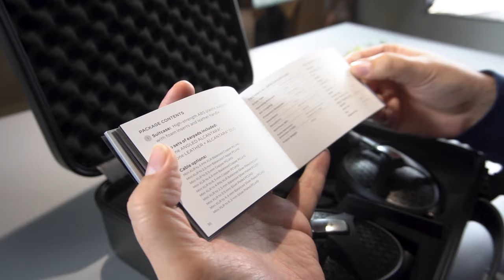REVIEW MEZE EMPYREAN II vs MEZE EMPYREAN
Los Meze Audio Empyrean II son la nueva generación de los auriculares tope de gama de Meze Audio. Una versión que mantiene la esencia de los míticos  Empyrean pero con mejoras en aspectos como la escena sonora, la calidad de construcción y una estética renovada.

Para nuestro especialista en sonido, Alex, los nuevos Empyrean II de Meze Audio son uno de los auriculares más espectaculares del mercado. ¿Lo descubres con nosotros?

♔ Envío GRATIS

0:00 Intro
0:40 Diseño y construcción
03:29 Accesorios
06:54 Experiencia de uso
08:13 Especificaciones
09:18 Perfil de sonido
11:53 Conclusión